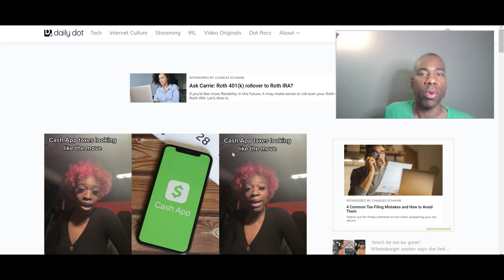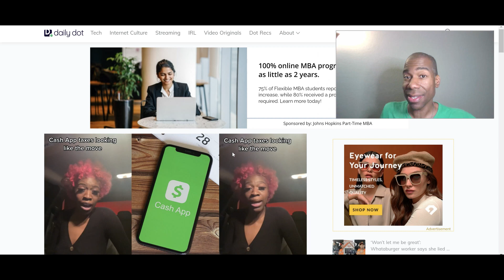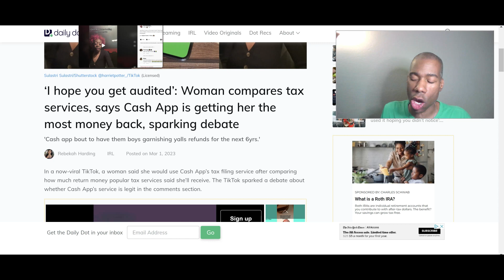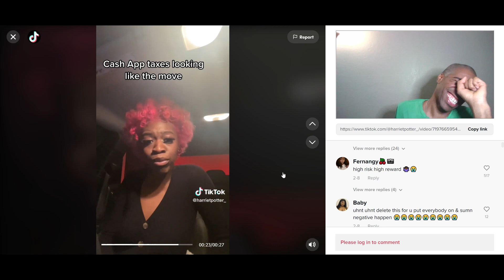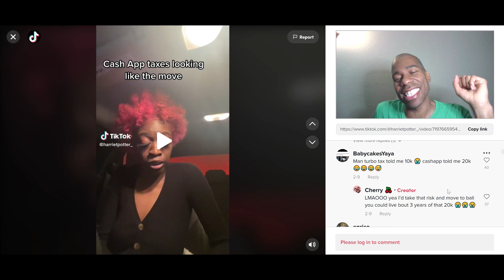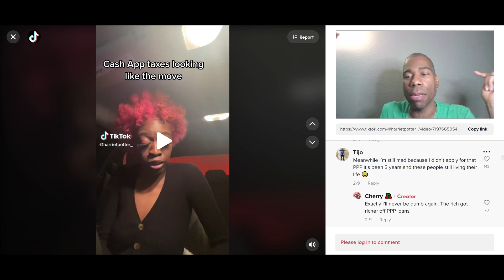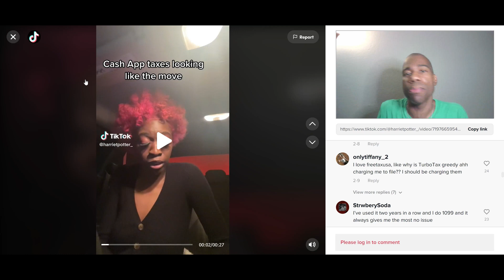KIRWKC Ep 246 Woman Says CashApp Gives Most Money Back When Filing Taxes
CashApp: $kirwkc